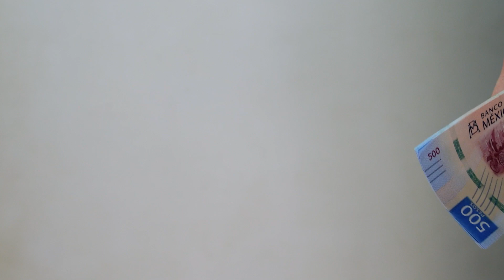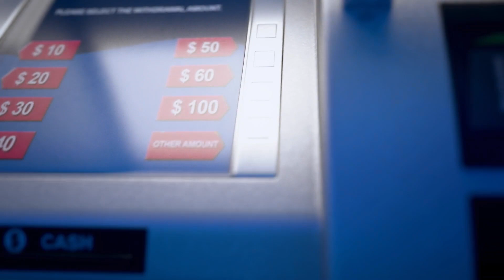What to Do When Money Feels Tight: How to Take Control of Your Money and Your Life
“The facts of your financial situation are where you want to redirect your brain, because this is where you're going to find your power with your money.”

In today's episode, I'll discuss managing your finances when you feel financially strapped. I'll explore the importance of being conscious of your mindset and how your thoughts about money impact your financial decisions. I'll also discuss ways to create positive stories about money and regain control of your finances. Whether in a spending season or not, it's crucial to be intentional about the stories you tell yourself and how they shape your relationship with money.

Key highlights
[00:00:00] Holistic Money Podcast intro

[00:00:58] Introduction to today’s topic: What to do when money feels tight

[00:03:31] What to do when money feels tight:

[00:05:12] Step #1: Recognize the story vs. the facts

[00:07:04] Step #2: Examine your reasons

[00:10:44] Recap of the first two steps

[00:12:00] Step #3: Consider if you like the reasons you spend money

[00:14:08] Holistic Money Podcast outro